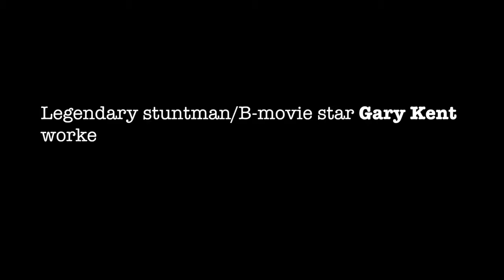Danger God - Official Trailer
Gary Kent, a key inspiration behind Quentin Tarantino's "Once Upon a Time in Hollywood", was the king of B movies in the Sixties and Seventies, working for indie directors from Richard Rush to Ray Dennis Steckler to Al Adamson, but he's tackled even larger real-life challenges. Danger God features engaging interviews with legendary Hollywood actors and action directors Esai Moralis (NYPD Blue, Freejack, From Dusk Till Dawn, Ozark), Marc Singer (Beastmaster, "V"), Monte Hellman (Reservoir Dogs, Two-Lane Blacktop), Richard Rush (The Stuntman), and the man himself, Gary Kent, vividly reliving the wild and death-defying days of Hollywood!